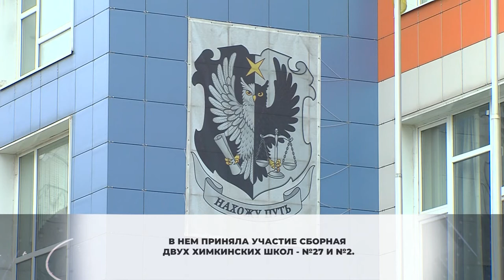Какую профессию выбрать? В Химках провели форум профориентации. 30.10.2020